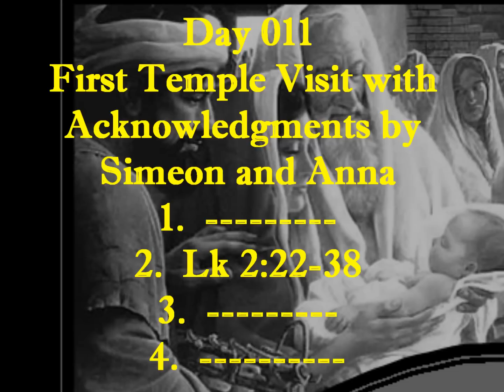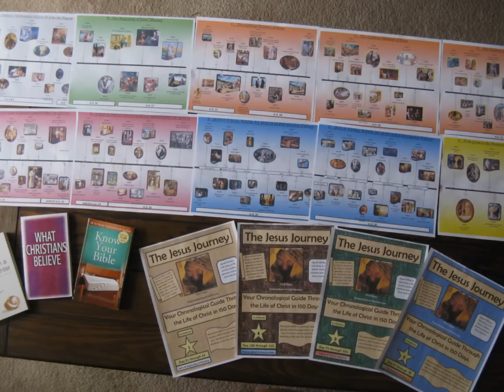Day 011: Jesus' 1st Temple Visit with Simeon and Anna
What are your plans for retirement?  If you were to make a list, would fasting, prayer and the pursuit of godliness be on it?  Today we go with Mary and Joseph into the temple for the presentation of Jesus.  We meet two elderly and godly people, Simeon and Anna, who speak words of prophecy and blessing over the babe.  Simeon and Anna are a model for all us as we grow older in Christ.